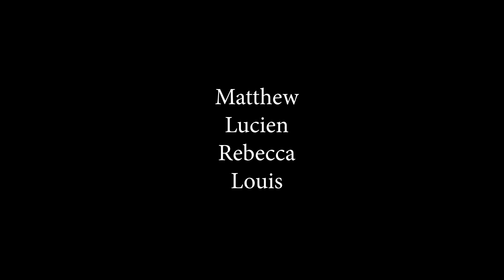DON'T PANIC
Who's the Life of the Party?